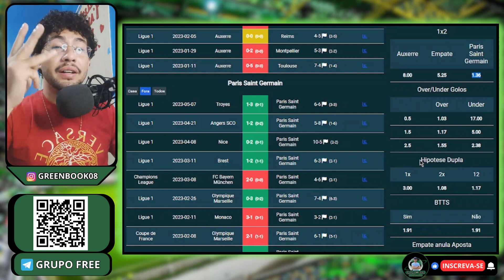PALPITES de FUTEBOL para hoje (DOMINGO 21/05/2023) + BILHETE PERSONALIZADO l GREENS BOOK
👨‍💻 PARE DE DEPENDER DE OUTRAS PESSOAS E APRENDA DE FORMA SIMPLES A OPERAR NO MERCADO DE ESCANTEIOS COM ESSE TREINAMENTO
Greens Book Apostas
No vídeo de hoje deixo as minhas melhores análises e palpites de jogos de futebol que eu acredito que tenham muito valor para quem, assim como eu, ganha dinheiro nas apostas esportivas/trade esportivo e deixo ainda um bilhete pronto para você alavancar a sua banca, no mercado de match odds, mercado de over gols, escanteios e muito mais.
PALPITES DE QUINTA 21/05/2023

00:00 Abertura
00:30 Intro
00:53 Começo
01:46 Palpites
10:40 Bilhete Pronto